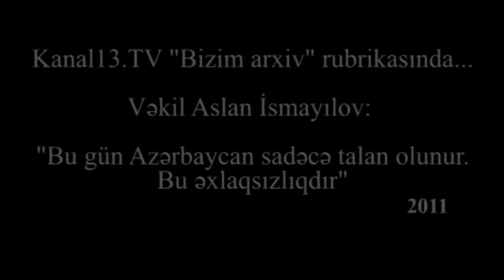"Bu gün Azərbaycan sadəcə talan olnur, bu ən böyük əxlaqsızlıqdır" - Aslan İsmayılov, Bizim arxiv #4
"Mən seçkidən seçkiyə vəziyyətin pisləşdiyini görürəm. Seçki saxtakarlığı ən böyük əxlaqsızlıqdır" - Aslan İsmayılov, Kanal13.TV "Bizim arxiv" rubrikası